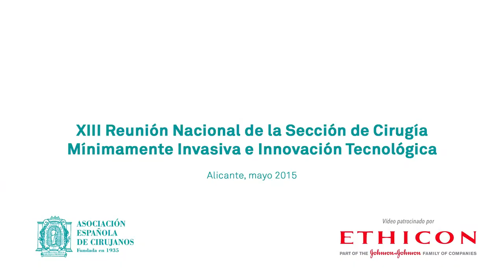Dr. Miguel García Oria - Inciativas de SCMI_ITEC - cendoscopica2015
Dr. Miguel García Oria, Coordinador RRSS Sección Cirugía Mínimamente Invasiva e Innovación Tecnológica del Hospital Puerta de Hierro de Madrid, sobre las iniciativas  en Redes Sociales de Twitter y Facebook  de la sección:
XIII Reunión Nacional de Cirugía Mínimamente Invasiva e Innovación Tecnológica celebrada en Alicante.